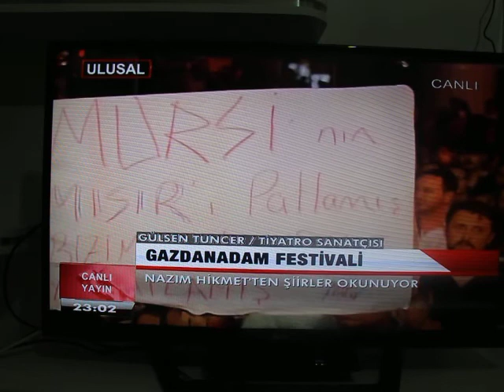NAZIM HİKMET.... ŞİİRLER..Nayil Kabak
NAZIM HİKMET ŞİİR ZAMANI
GAZDANADAM FESTİVALİ KADIKÖY...
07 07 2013 KADIKÖY İSTANBUL...
Gülsen TUNCER..TİYATRO SANATCISIN
Nayil Kabak..Sevgiler Hiç Eksilmesin